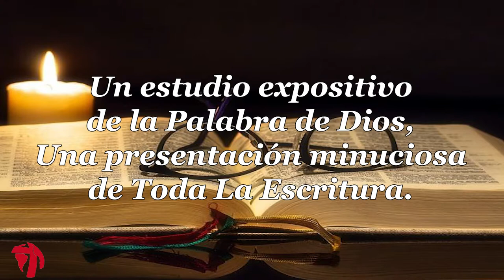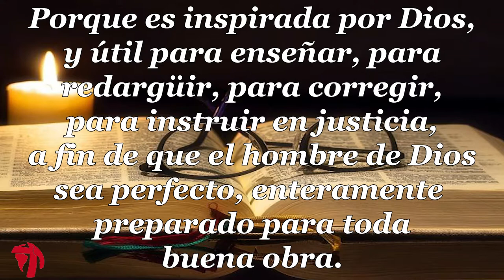011 1CARTA DE JUAN